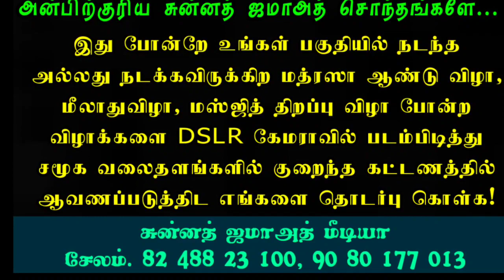யா நபி பைத்துடன் நிறைவு பெற்றது பெண்கள் பயான் நிகழ்ச்சி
*70,000 திருக்கலிமா மற்றும் தஸ்பீஹ்கள் ஓதி தமிழ் துஆ*

📒 : *இமாம்கள்பேரவை 7 - வது வார பெண்கள் பயான் முஹம்மத் புறா கிளை*

*சுன்னத் ஜமாஅத் மீடியா* *பெண் குழந்தைகளை குறிவைக்கும் மேற்கத்திய கலாச்சாரம் | பெண்கள் பயான்*

*Sunnath Jamath Media* *பிராணிகள் வாய்வைத்த தண்ணீரில் ஒளூ செய்யலாமா?*

*சபையை மெய்மறக்க வைத்த ரம்மிய குரலில் கிராஅத்*

*First Part*

*2 - nd Part*

📒 : *Salem Jamia Masjidh Trust & Markazul Uloom Arabic College*

*VG & Published By :*

*VG & Published By :*